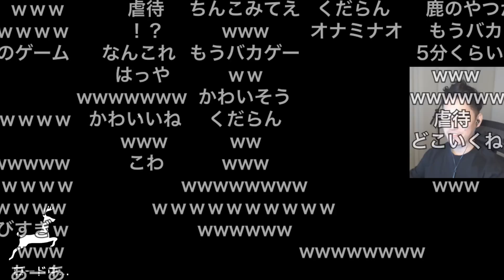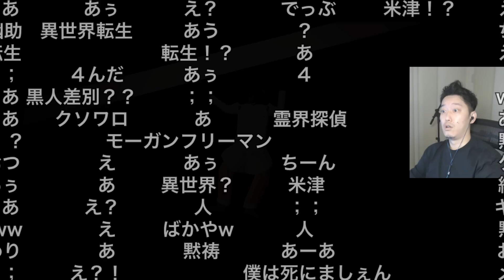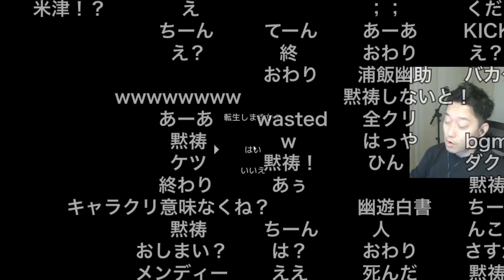意味のないキャラクリを楽しむ布団ちゃん 2023/01/10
元動画